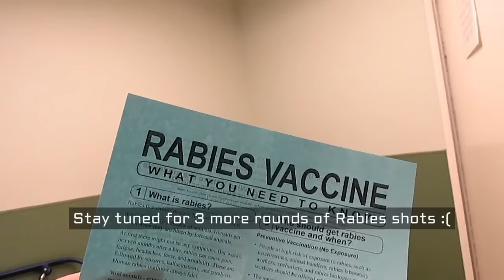6 YEAR OLD GETS RABIES SHOTS!!!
. . . . . .  ***PLEASE HELP ME SHARE AND HELP EDUCATE***

PLEASE use this video as a reminder to teach your children NOT to grab or touch wild animals!! I didn't think I would have to tell my 6 year old NOT to grab a bat or "mouse" off of a wall, in broad daylight, but I was Wrong! Please save your children from having to go through what my son went through.

This happened in Macomb County, Michigan.
Here is the video to his Last Round of shots